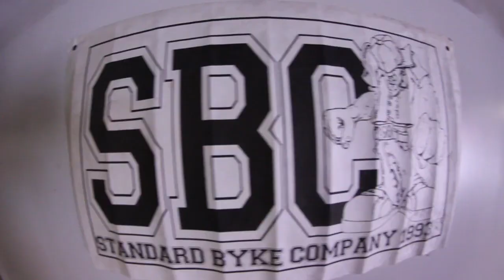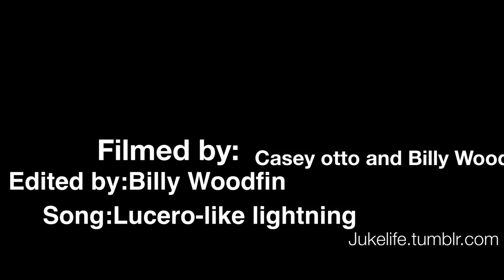Billy and Casey Juke Trip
Billy Woodfin and Casey Otto Juking across the midwest.